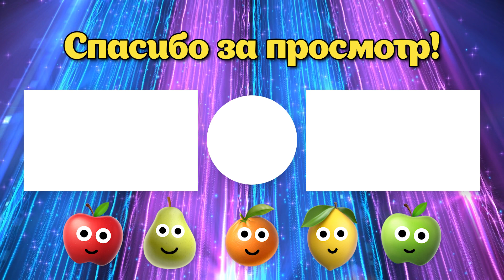Фруктяшки – Песенка про следы из мультфильма Маша и Медведь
Всем привет! Меня зовут Мика и я – мандаринка из сказочного мира, где живут фруктяшки! Сегодня у нас небольшой концертик и мы с друзьями будем играть музыку из мультфильма "Маша и Медведь". Песенку "Про следы". Кавер на двух гитарах и пианино с караоке. Так что подпевайте! Табы и ноты можно скачать ниже по ссылке.

Статьи на гитарную тематику (обозначения в моих табах, как написать аранжировку и т.п.):